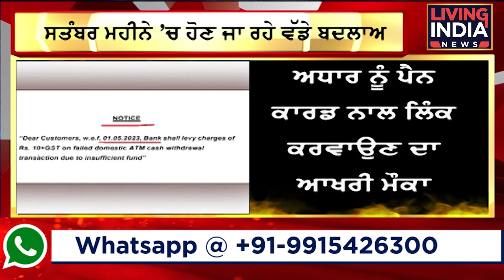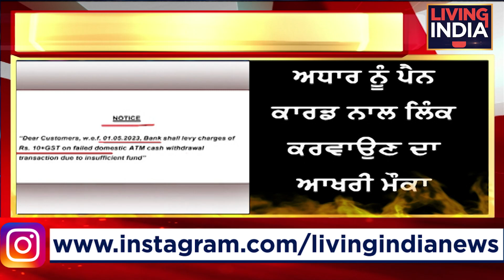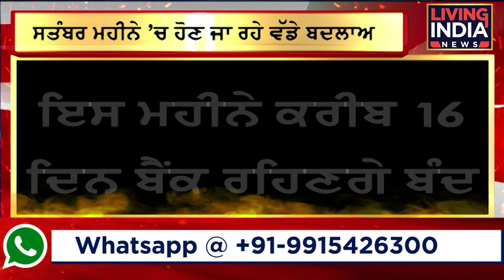ਬੈਂਕਾਂ ਨਾਲ ਜੁੜੀ ਵੱਡੀ ਖ਼ਬਰ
ਸਤੰਬਰ ਮਹੀਨੇ 'ਚ ਹੋਣ ਜਾ ਰਹੇ ਵੱਡੇ ਬਦਲਾਅ